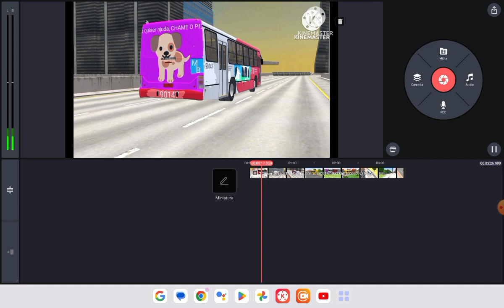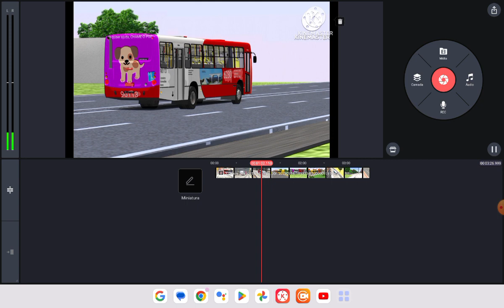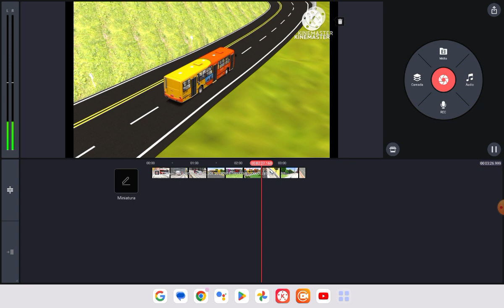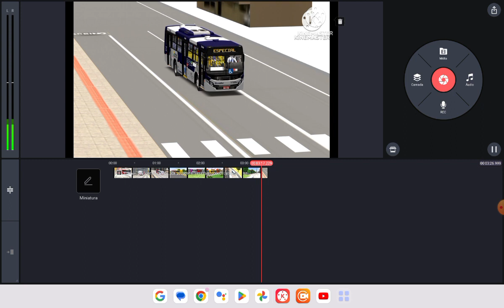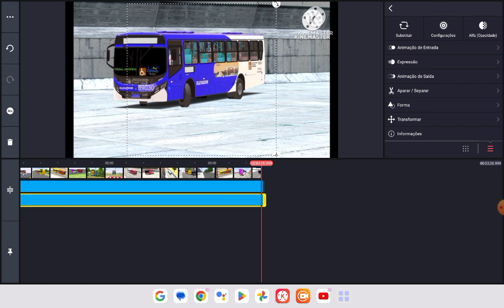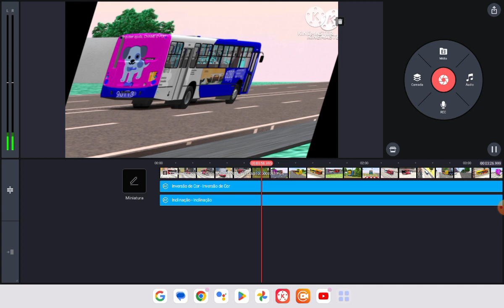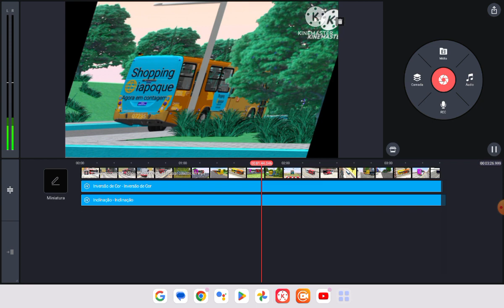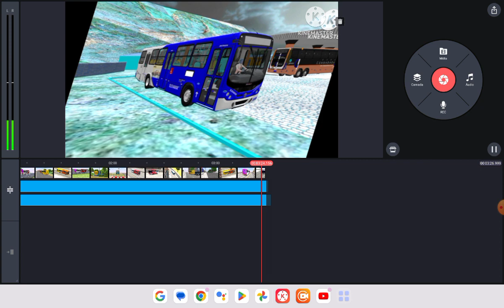how to make divided effect on kinemaster